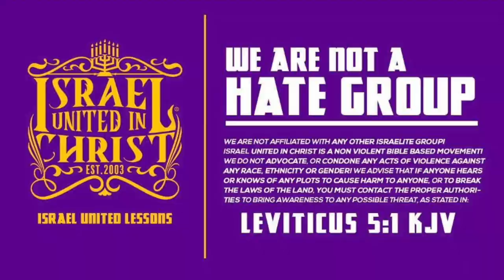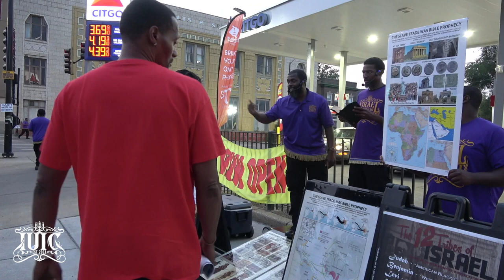The Israelites: Who Turned You Away From The Bible?